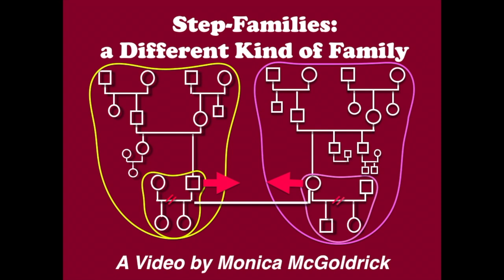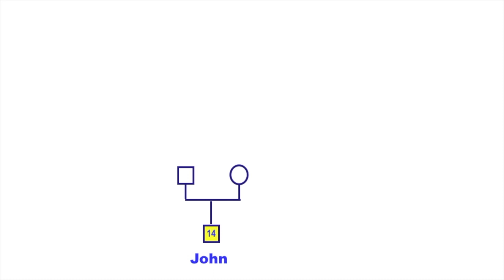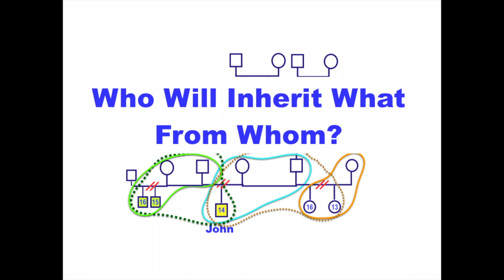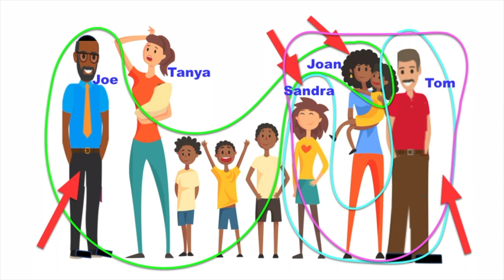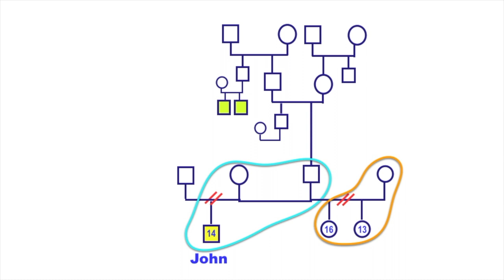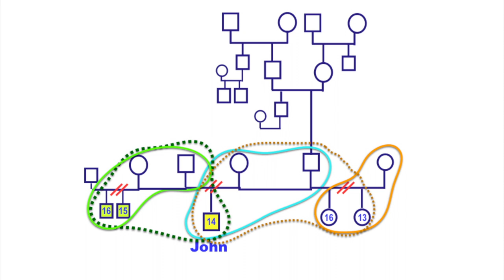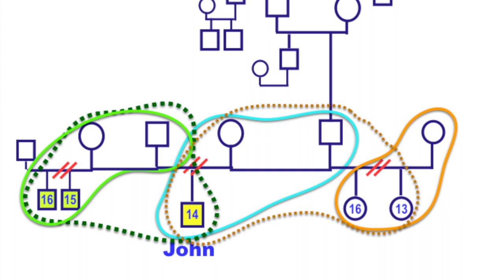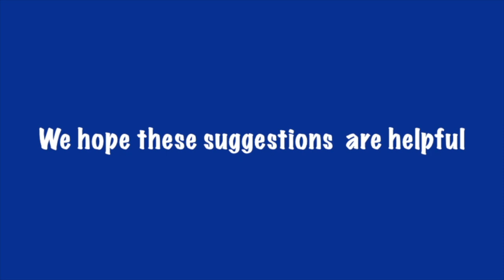Remarried Step Families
Monica McGoldrick and the Multicultural Family Institute present a new video (January 17, 2020)